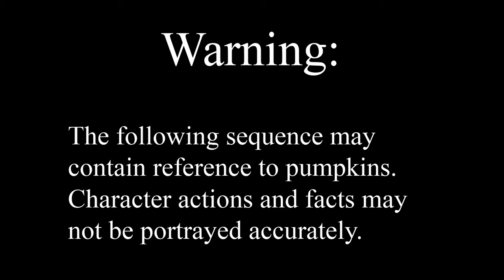Walfas - Bucket 'n Envy episode 4 - Pumpkin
Yamane is very friendly, but she's also very socially inept. She honestly wants to make friends, but doesn't know the proper way to do so.

Yamane doesn't move in this episode, and the idea behind it is that her paper puppet is just hanging on the top of the diorama display.

I wouldn't know how to physically build something like what I have in mind with this stage. The characters are held at the bottom, so they just stay there. In the episodes so far, only one or two characters move at a time.

I don't have a proper camera, so I won't be making BnE episodes with real paper puppets, but I've been thinking about it. So far, I can't think of anything that would physically work.

In the first episode, when one character was talking, the other character would slowly slide down, like she was slowly falling off the peg holding her there. It was meant to simulate something that might occur with a physical puppet.

Koishi is a character that just straight up impossible as a physical puppet. She's the one character allowed to break all the rules, she pretty much can only exist in animations.

Programs used:
Adobe Photoshop
Adobe After Effects
Walfas
A 2x4 and a toaster